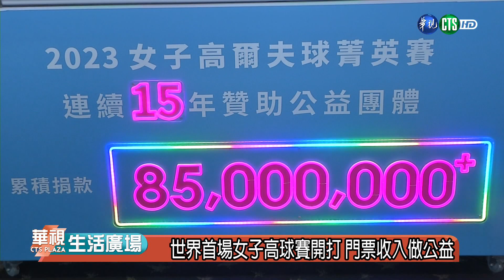世界首場女子高球賽開打 選手切磋球技｜華視生活廣場 20230110